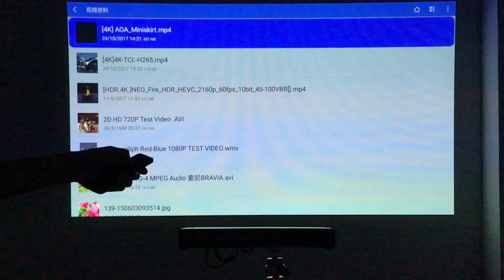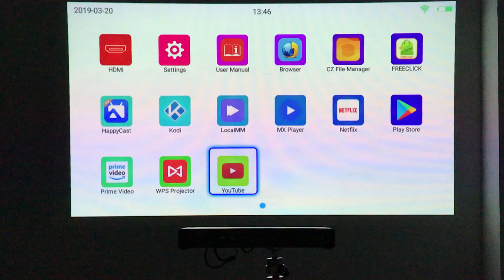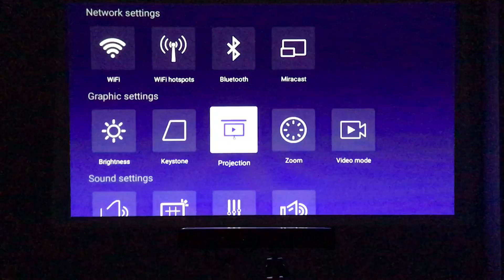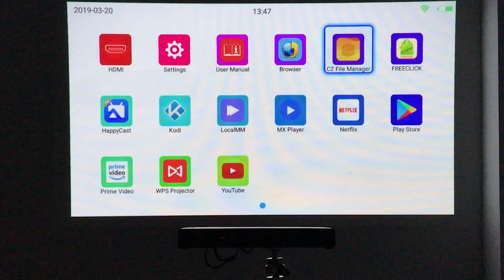Smartldea T5 HD 4K Real 3D DLP Projector Battery with Zoom, Auto Keystone,Android 6.0 WiFi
T5 Projector Outstanding Features:

1.  High Resolution, High Brightness : DLP DMD WXGA 854*480 Native resolution, 600ansi(about 2500lumens), support 1080P 4K USB mode

2.  Electric Motor Focus: No need manual rotate focus wheel, just press Focus keys on remote control, inside motor working for focus picture quality

3.  Digital Zoom Function: 99% projector need move distance for change picture size, our this T5 projector Zoom data from 0-100 , no need move projector distance, change picture size from small to Bigger.

4.  Automatic Keystone +- 40 Degree : T5 projector with automatic keystone function +- 40 degree. put anywhere for get correct watching picture

5.  T5 projector with Off-axis Technology: Projector Horizontal place can project up to 30 degrees, projectors without off-axis technology are placed on the table, Half of the picture is under the table.

6.  Full 3D ,DLP active shutter 3D : Support Left-Right / Top-Bottom / FramePacking / Anaglyph 3D

7.  Android 6.0 OS , 2.4G & 5G wifi  Bluetooth: smart Android wifi projector with 1G RAM 16G ROM , 5G Speed wifi. Bluetooth function.

8.  Strong GPU CPU Support decode 4K AC3: 64 bits CPU Quad-core Contex GPU Mali-720 H.265 4K Decode

9.  Miracast Airplay Eshare mirroring : T5 projector support Synchronous display, Mirroring , stream share from android phone, IOS phone, laptop , Tablet.

10. Build-in Battery Portable Size: 18.5 x 10.5 x 2.2 CM easy carry everywhere for big screen projection enjoyment, Battery last for 2.0-2.5hours playback.